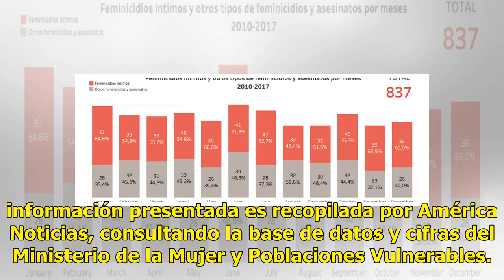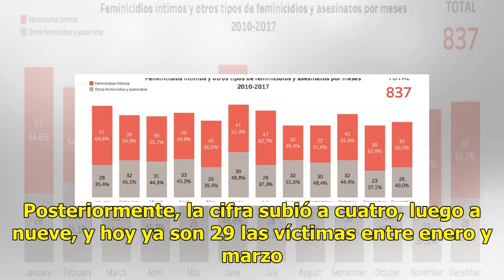Feminicidios en Perú 2019: 29 casos en los primeros tres meses del año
En lo que va del año, ya son 29 las mujeres asesinadas en distintos puntos del país Stefanie Medina / Redacción Américanoticias.pe América Noticias presenta Feminicidios 2019, un proyecto digital que busca registrar el número de mujeres asesinadas en el Perú, con el propósito de controlar su demogra...